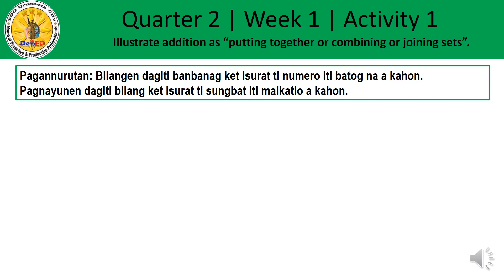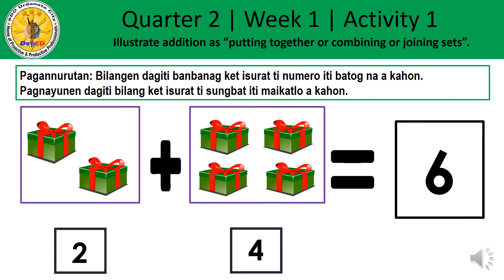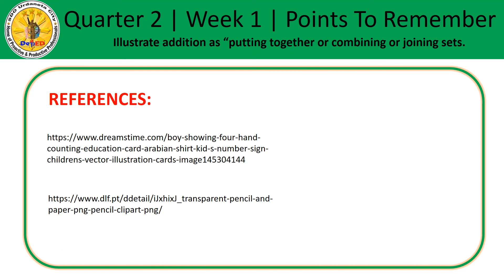Quarter 2 Grade 1 Week 1 Activity 1 Iloko